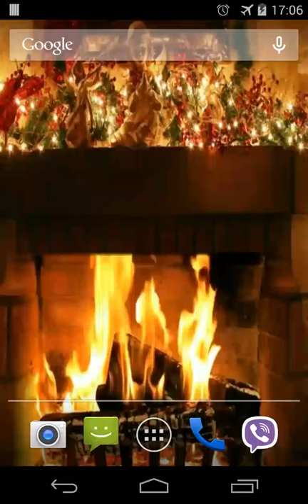Christmas Fireplace Video LWP for Android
These live wallpapers help you create Christmas mood for celebrating Christmas. You will feel the warmth.
Incredibly beautiful and modern video wallpaper.